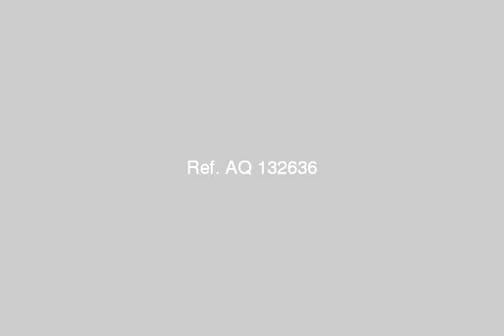Apartment 145 m finishing Extra Super Lux Ard of El Loa - mlseg.com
Apartment 145 m finishing Extra Super Lux Ard of El Loa Abdo required Khattab 220000 ready for delivery - 26ش عبده خطاب الرئيسى متفرع من ش ترعة الزمر علي بعد خطوات من ش السودان - Egypt Real Estate |    Greater Cairo |    Bolak EL Dakror |     Apartment For Sale